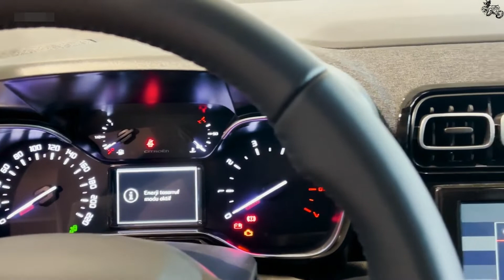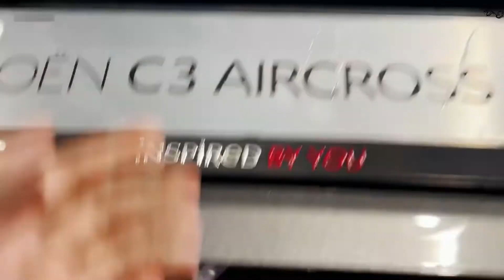Citroen C3 Aircross review